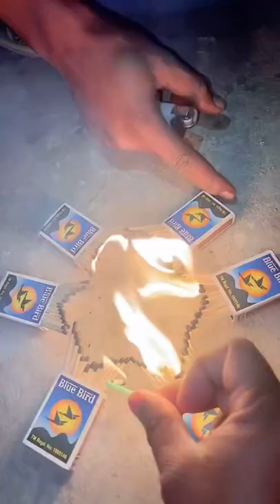Match box real experiment